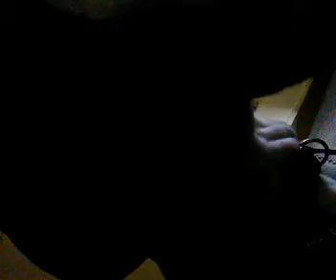Ross and Birt Singing!